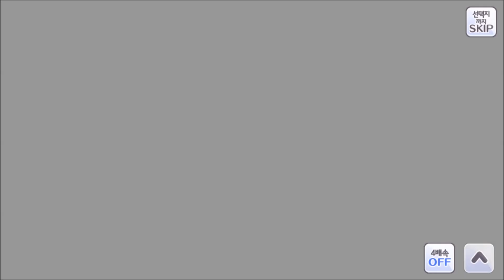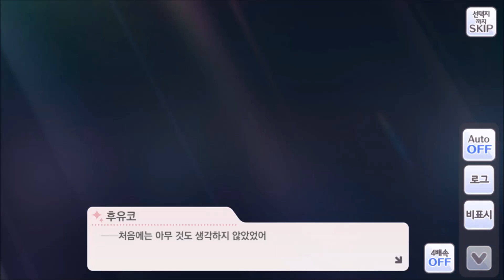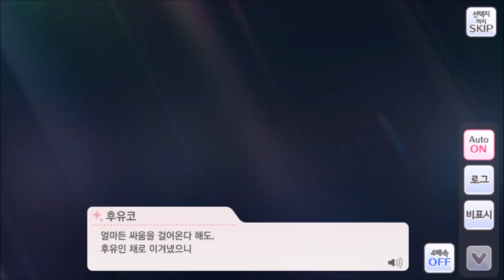[샤니마스] (한글) 후유코 3차 P쓰알 【starring F】 이벤트 & 트루엔드 에디션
【シャニマス】SSR【starring F】黛冬優子